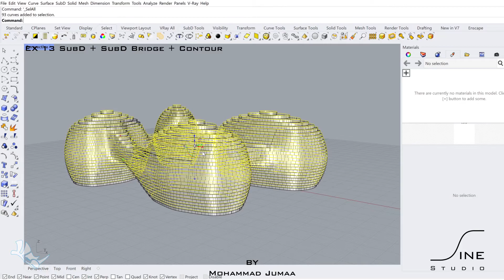Rhino in 1 minute - EX 13 - SubD + SubD Bridge + Contour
Create organic mass by SubD tool
Rhino Tutorial Architecture, 3D modeling. Organic architecture.